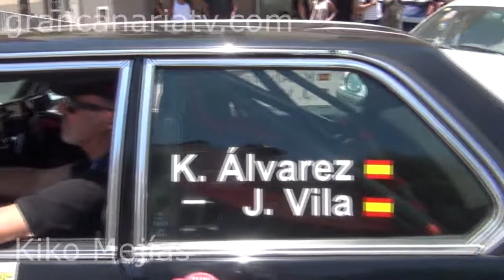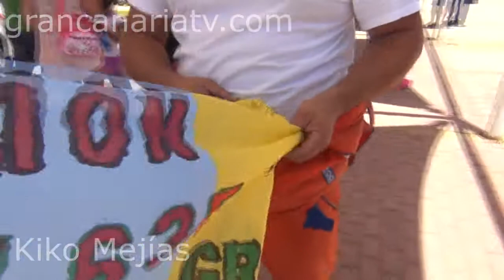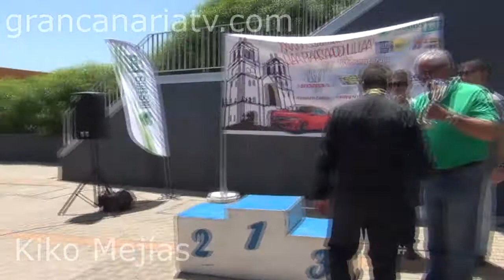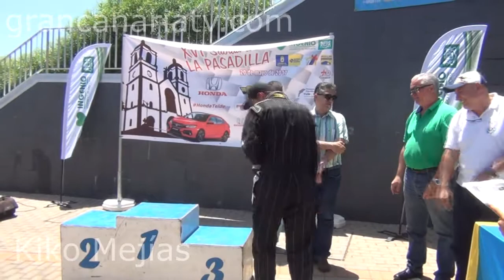Subida La Pasadilla 2017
Este sábado, 20 de mayo,se celebró la  XVI Subida a La Pasadilla, segunda cita del Campeonato Provincial de Montaña de Las Palmas 2017, puntuable para el Campeonato de Las Palmas de Montaña, Trofeos y Copas Monomarca, y Campeonato de Regularidad Sport.

El trazado contó con un recorrido total de 7,10 kilómetros de distancia. La salida se encuentra en la parte alta del casco municipal de Ingenio en dirección a La Pasadilla, mientras que la meta estaba a unos dos kilómetros del pueblo de La Pasadilla, en la desviación hacia el cauce del Barranco de La Sierra.

La competición comenzará a las 7:30 horas de la mañana con las verificaciones administrativas y técnicas en la Plaza Adolfo Suárez de Ingenio. La carretera por donde discurre la prueba quedará cortada al tráfico en torno a las 9:30 horas. para comenzar con la manga de entrenamientos a las 10:00 horas. A continuación se disputarán las dos mangas oficiales para volver al parque cerrado de la Plaza Adolfo Suárez.

21 equipos forman el bloque de inscritos en el apartado de velocidad, con pilotos como Miguel Cabral (Mitsubishi Lancer EVO VI), Iván Alemán (Renault Clio Sport), Javier Castro (Renault Clio Cup), Juan Betancor (Toyota Corolla Twin Cam), Roberto Sánchez (Honda Civic SIR), entre otros.

En Regularidad Spor son 11 los inscritos. Hilario Gómez, participante de aquellas primeras ediciones de La Pasadilla en los años setenta, repite un año más en la prueba con su Lancia Fulvia 1.3 S, lidiando en la modalidad con otros diez equipos entre los cuales partirán pilotos como Alexis Manzano (BMW 635 CSi), Enrique Álvarez (BMW 323i), José Antonio Viera (Ford Escort MK1), siendo la “Media Baja” la categoría más numerosa con 5 equipos, frente a los 3 de la “Media Alta” y los 3 del Trofeo 50.

En la modalidad de Fórmula Rallye 5 equipos probarán sus vehículos en La Pasadilla.

El acto de presentación del pasado lunes estuvo presidido por el alcalde de la Villa de Ingenio, Juan Díaz, a quien acompañaron el propio Concejal de Deportes del municipio, José López Fabelo; el presidente de la Federación de Automovilismo de Las Palmas, José Víctor Rodríguez; Jaime Santana, gerente de Honda Telde; y José Marín, presidente del Club Deportivo Cludemoteld, organizador de la prueba.